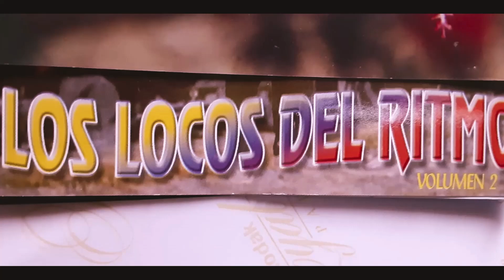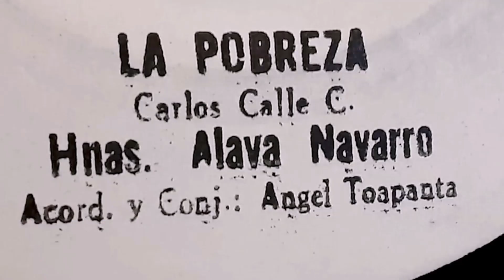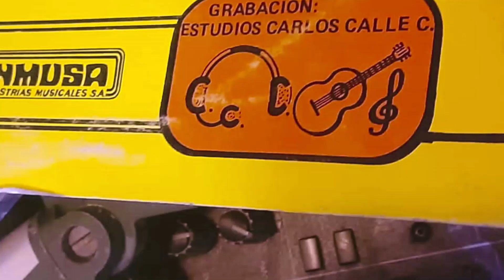DUO SOSA -CHALCO La Fiesta de mi pueblo.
Tema La Fiesta de mi pueblo Autor D.R.A Ritmo Tonada
Interpretes. Duo Sosa Chalco Los Locos del Ritmo-
Direccion G. Carlos Calle Coronel
DIreccion Musical Conjunto Novedades.
Realizacion G. Carlos Calle Melo.
Productor G. Carlos Calle Melo.